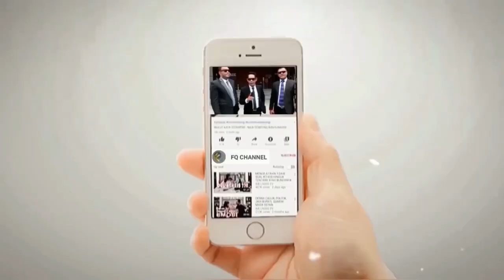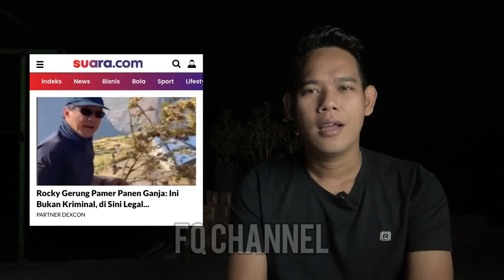DEWI TANJUNG EM0S! UNGKAP || Rocky Gerung, Pakai N4rk0bA Pantas Dia Bicaranya Ngl4ntur